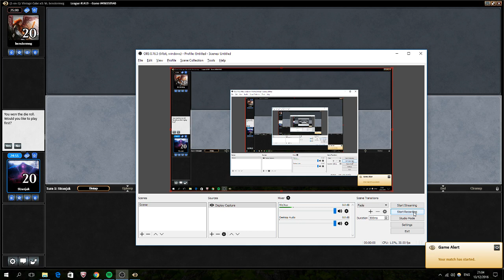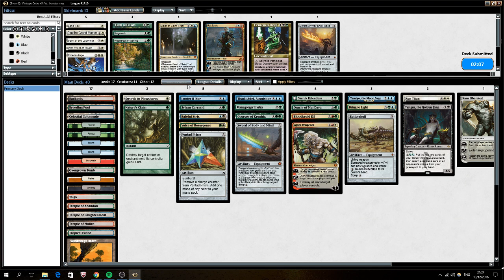Windmill Slam - Round 3, Vintage Cube League #1, 16 Dec. 2016